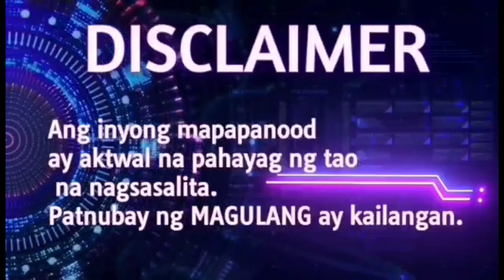GRABENG REBELASYON ITO BEFORE AND AFTER MAKAPANOOD NG PELIKULA! TITO BOY IKAW BA YAN!?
Tinanong natin ang isang manonood ng pelikulang Martyr or Murderer BEFORE and AFTER niyang mapanood ng palabas. Pakingan natin ang kanyang sentimyento at opinyon base sa pelikulang Ako si Ninoy at Martyr or Murderer! Sino nga ba ang nagsasabi ng totoo, ang mga kwento na ilang dekada itinago sa sambayanan o ang kwento ng kabayanihan?

MARTYR OR MURDERER NOW SHOWING IN 280 Cinemas Nationwide!